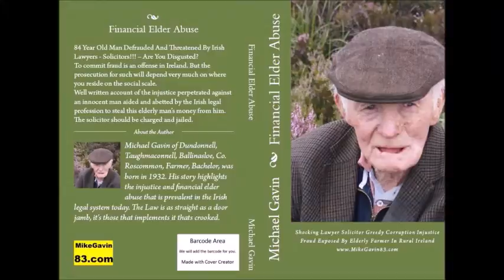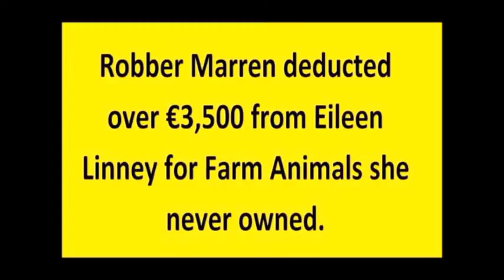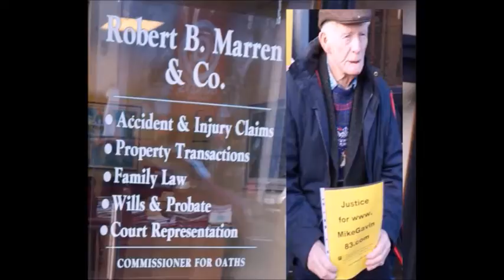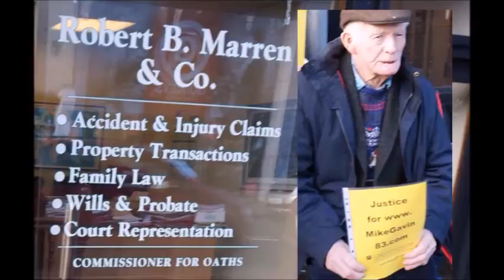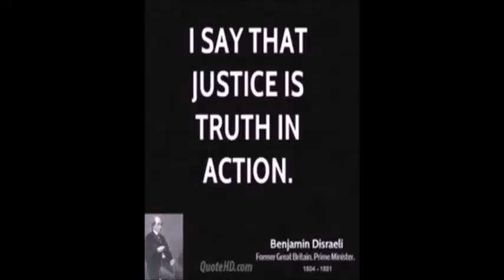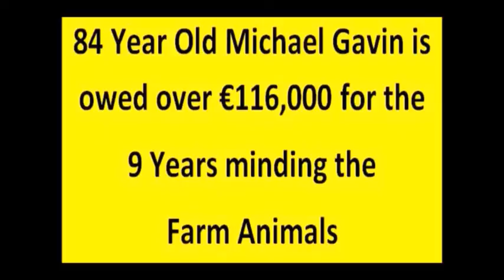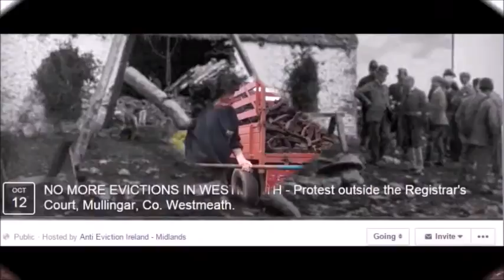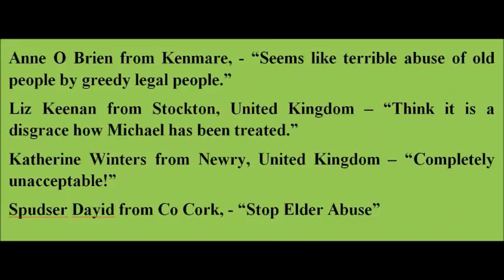National Demonstration Dublin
Michael Gavin Highlighting Solicitor Financial Elder Abuse
Read My book Financial Elder Abuse available here

Paperback for sale on Amazon

Amazon UK goo.gl/vbnCqF £5

Amazon USA goo.gl/Mg6jDh $7

Best to get your copy now in case they take it down!

Please share links far and wide via social media, skype, email, what-app etc
goo.gl/vbnCqF